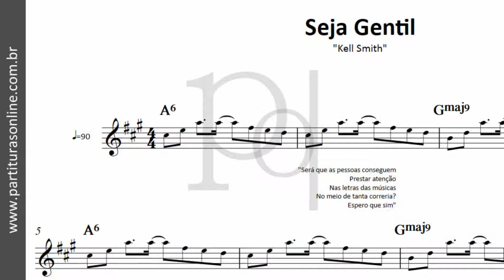Seja Gentil ♪ Kell Smith | Partitura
Atualizações Diárias..